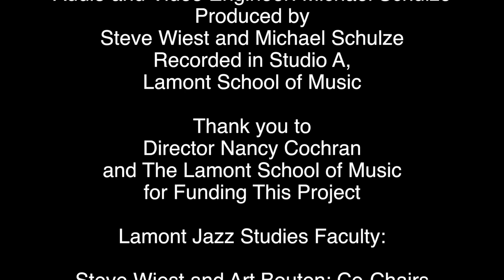David Bernot: Kill the Beast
The Lamont Jazz Orchestra performs "Kill the Beast" by David Bernot